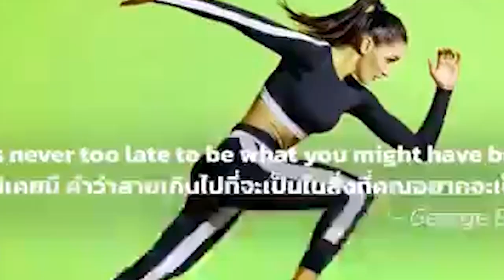ឯកឧត្ដម អ៊ុន ចាន់​ដា៖ កម្ពុជាមាន ស្ថេរភាព នយោបាយ សន្តិសុខ សុវត្ថិភាព ក្នុងសង្គម ត្រូវបានធានាទើប